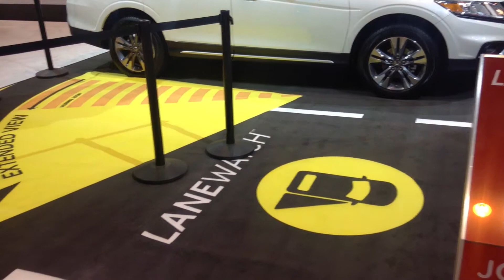Honda LaneWatch Lane Departure Warning System on display at the 2014 Chicago Auto Show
Check out the display for Honda LaneWatch currently on display with the Honda Crosstour at the 2014 Chicago Honda Auto Show